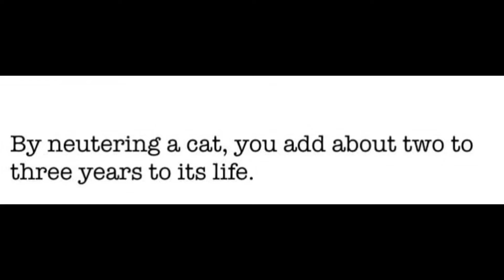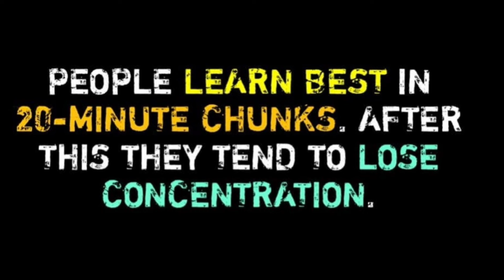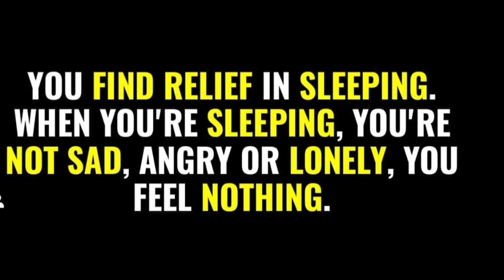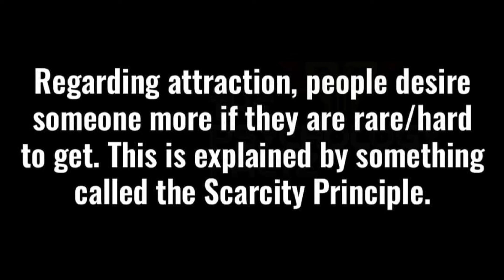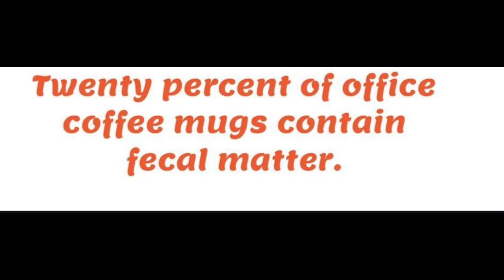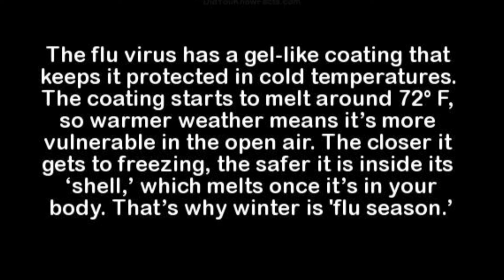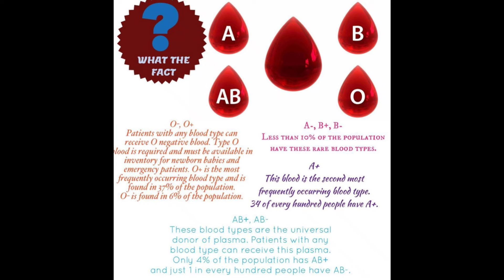Amazing Facts you should know #1961/ Facts All Day